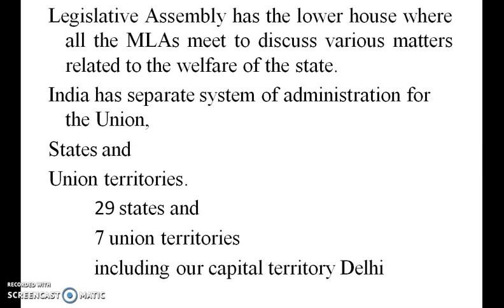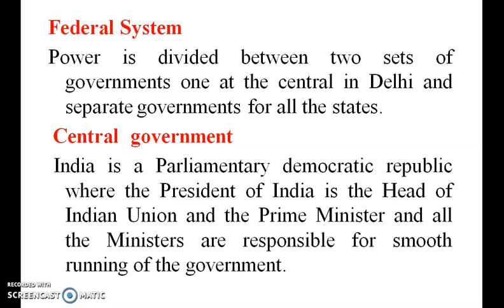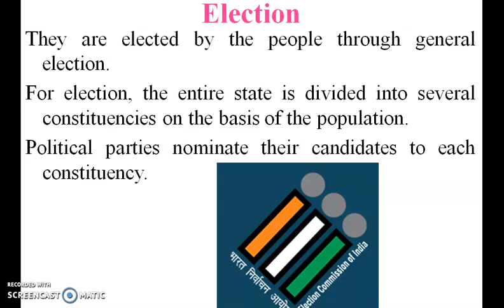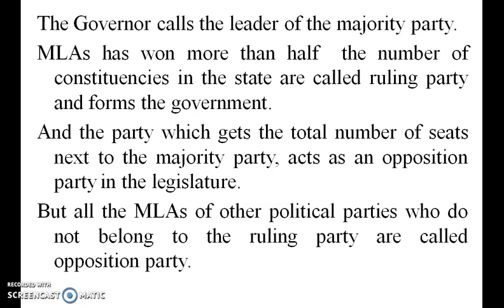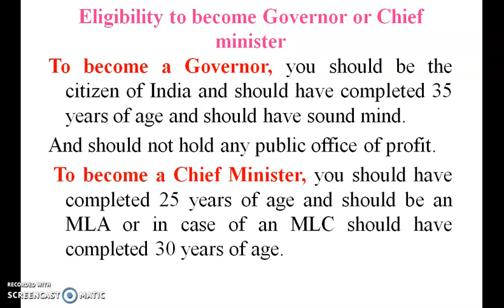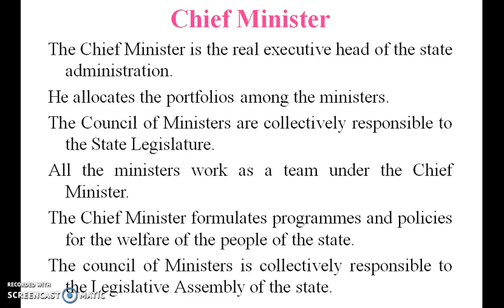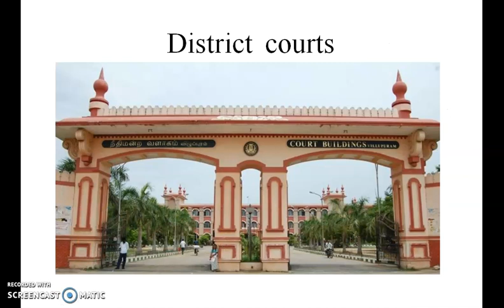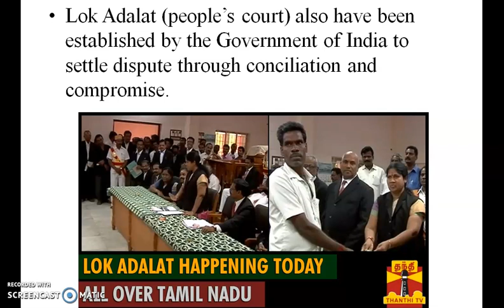7th standard 2nd Term Civics Social Science Samacheer kalvi Term-2 Unit 1 State Government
7th standard 2nd Term Civics Social Science Samacheer kalvi Term-2 Unit 1 State Government
7 ஆம் வகுப்பு 2 வது கால சிவிக்ஸ் சமூக அறிவியல் சமச்சீர் கல்வி கால -2 பிரிவு 1 மாநில அரசு